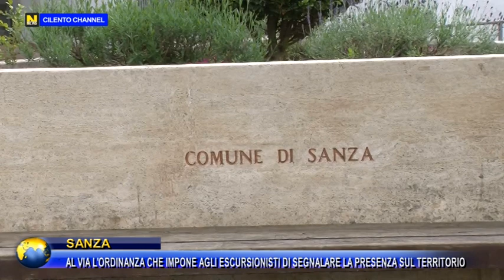SANZA, AL VIA L'ORDINANZA CHE IMPONE AGLI ESCURSIONISTI DI SEGNALARE LA PRESENZA SUL TERRITORIO.